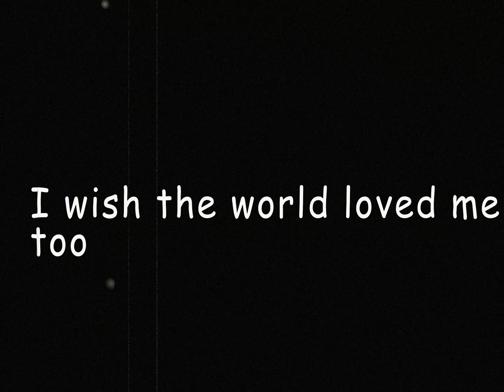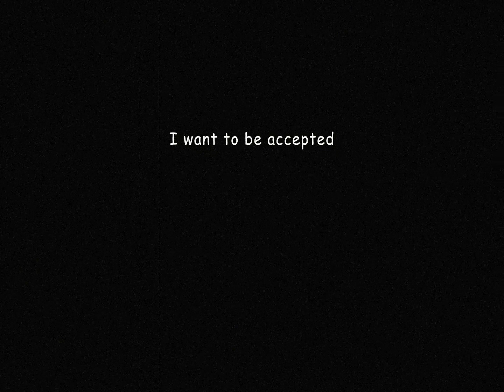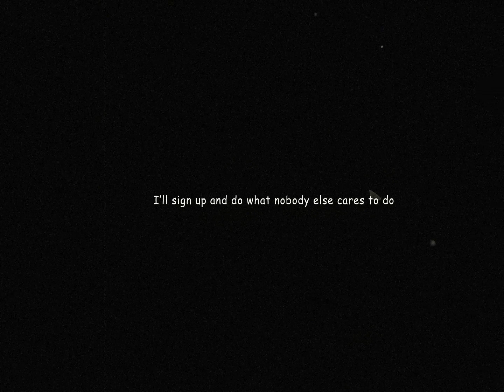Boons Log!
I'm okay - B.H